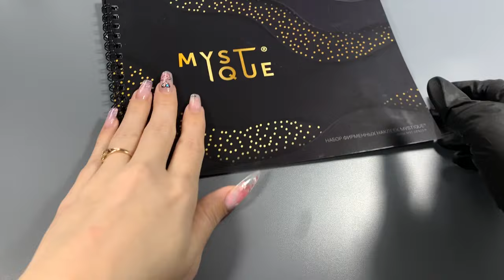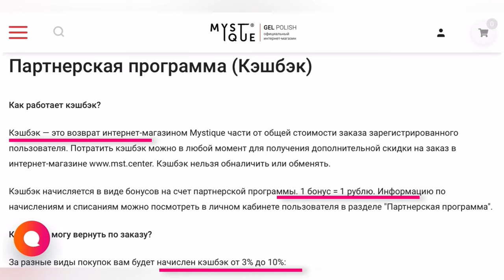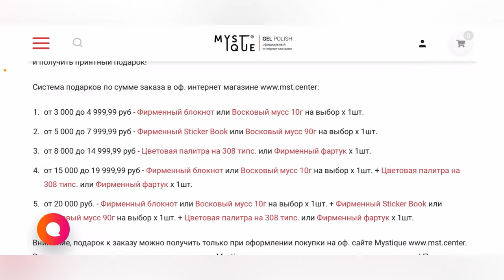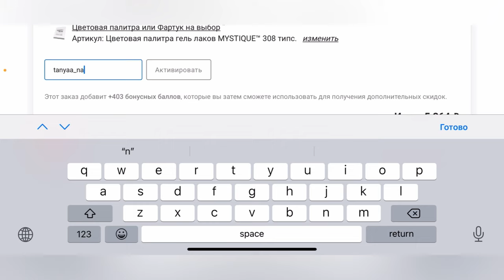Подробный мк как нарисовать Микки + обзор гель лаков MYSTIQUE и классные бонусы